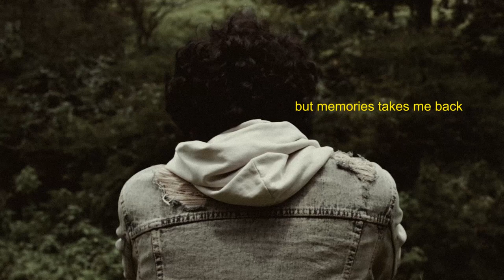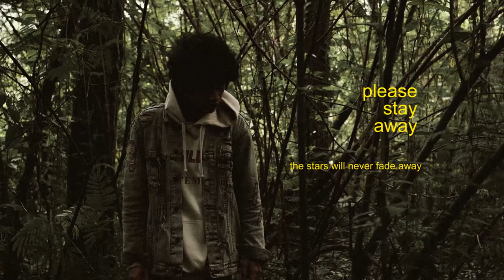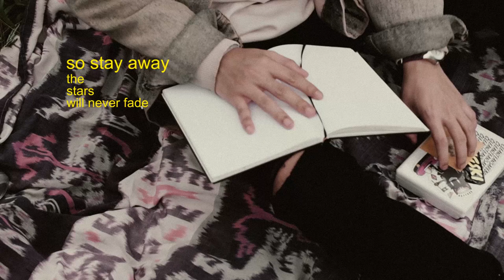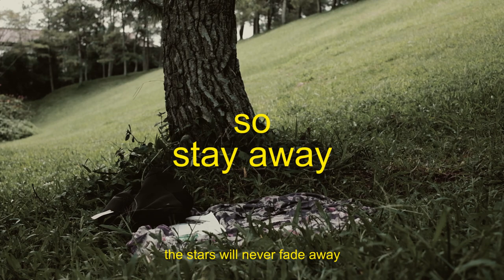Ayi Kobie - State of Mind (feat. Steve Sengkey) [Official Music Video]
On this video:
Directed by Galang Pujangga
Produced by Hasim Asari & Guntur Nugraha
Director of Photography: Galang Pujangga
Editor: Hasim Asari
Talent: Noel Belgin

On this song:
Song Writter: Ayi Kobie & Steve Sengkey
Vocal: Ayi Kobie & Steve Sengkey
Guitar: Muchajjir
Mixing: Lil Zi
Mastering: Lil Zi

Lyrics:
Sun came and went
My heart still hurt
I've been in another place
But memories takes me back

I'm still dream about future with you

Please stay away
Please stay away
No matter about anybody else
The stars will never fade away

Now you're far away
The lines no longer straight
I haven't seen you around

So stay away
So stay away